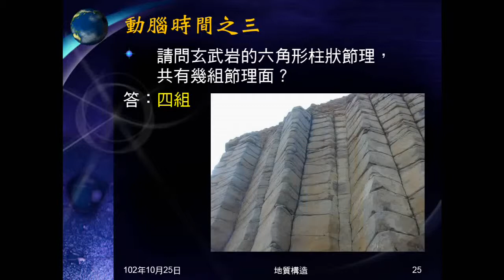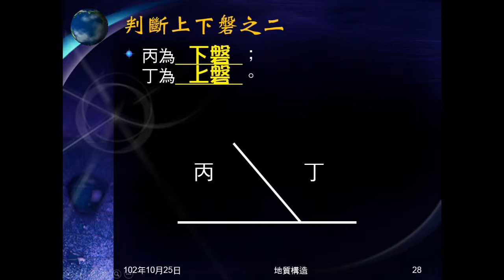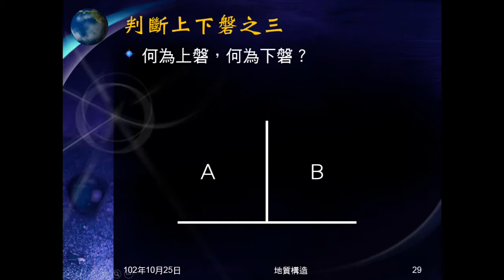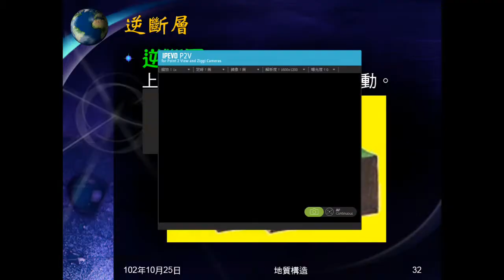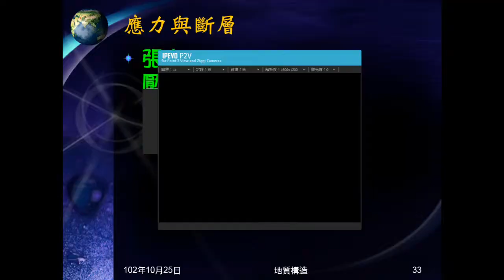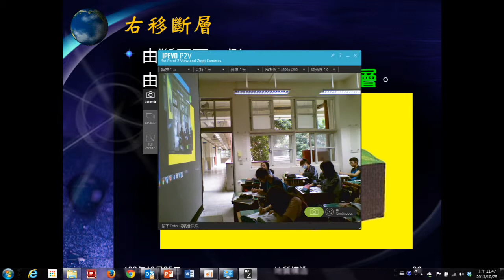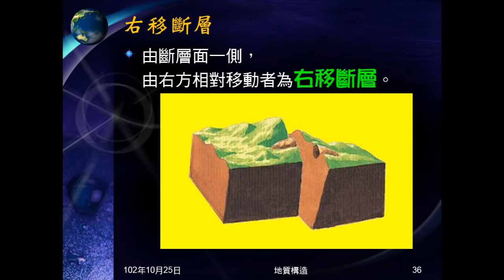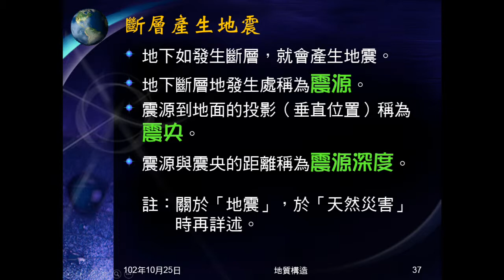102學年地科_地質構造04：斷層（說明）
說明何謂斷層，解釋上下磐的意義並做判斷練習。介紹正斷層、逆斷層、左移斷層、右移斷層，說明如何判斷斷層種類。說明斷層會產生地震，介紹震源、震央和震源深度。